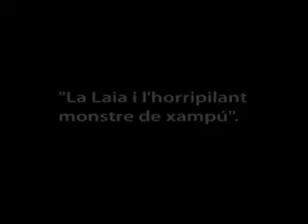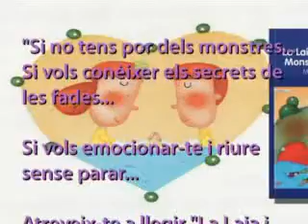La historia de "La Laia i l'horripilant monstre del xampú"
La historia de "La Laia i l'horripilant monstre del xampú" de Edebé se escenifica en más de 30 bibliotecas de Barcelona.
Una nueva lectura y promoción de nuestras historias gracias al convenio de colaboración entre el Consorcio de Bibliotecas de Barcelona y Edebé.